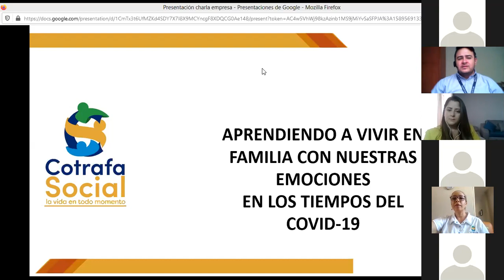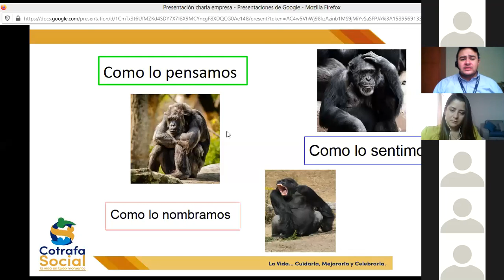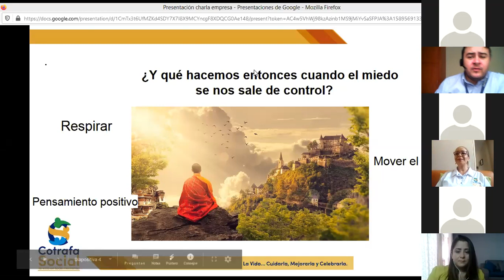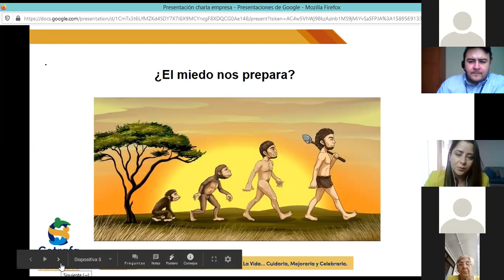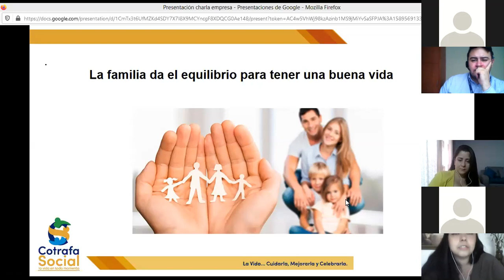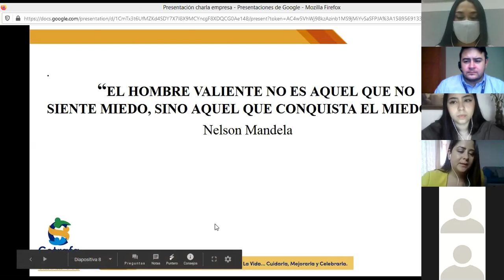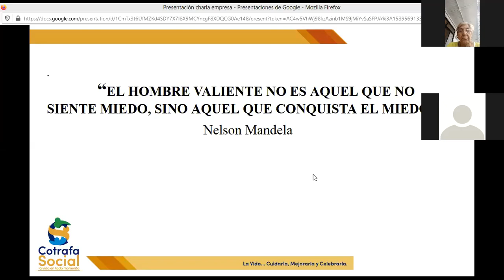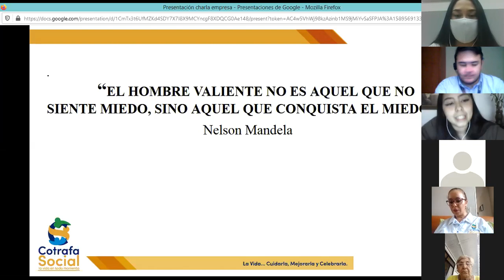Convivencia familiar- Marketing Personal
En Marketing Personal siempre nos hemos interesado por tu bienestar y el de tu familia.
Te invitamos a que participes de este live y aprendamos acerca de una sana convivencia familiar.